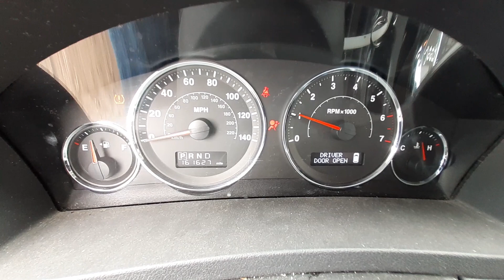W0273B 2010 Jeep Grand Cherokee